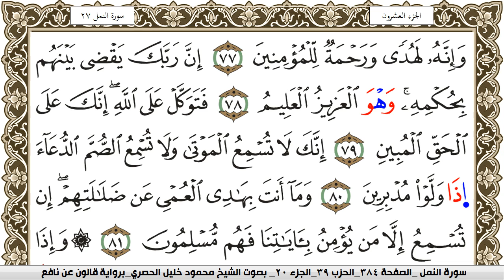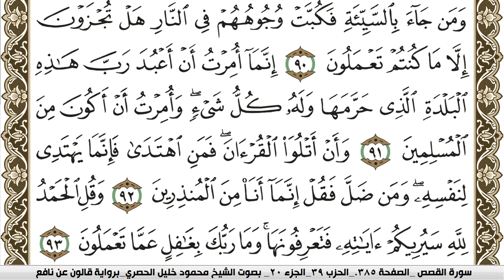سورة النمل مكتوبة محمود خليل الحصري Surah Al Naml برواية قالون عن نافع